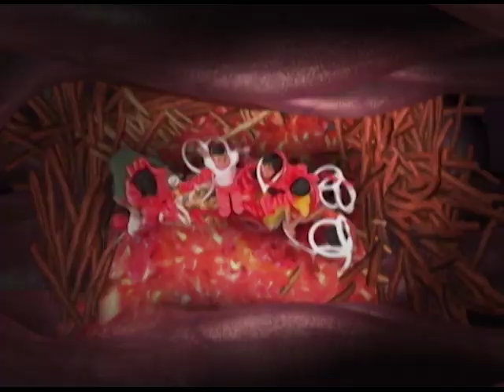Kokey : ADVENTURE NINA KOKEY AT MGA KAIBIGAN (Episode 24 Superfastcuts) | YeY Superview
"Makakauwi rin tayong lahat."
'Yan ang tanging hiling ng grupo nina Kokey, Bong at Anna! Pero mahanap na kaya nila ang daan pauwi?